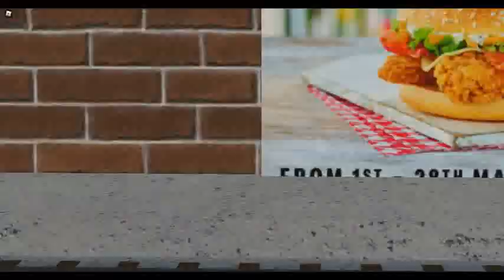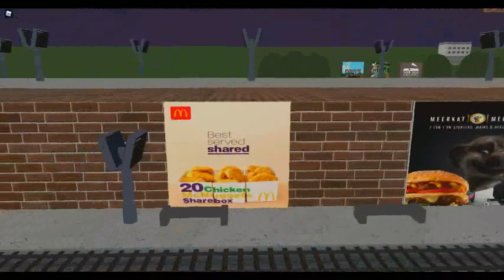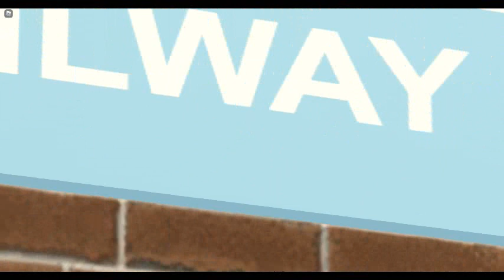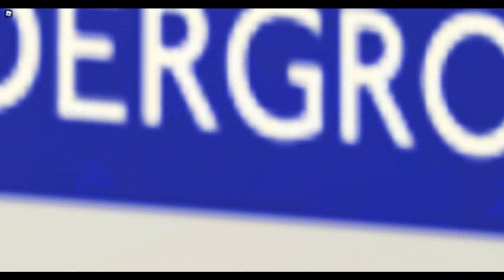TRAINSPOTTING THE LONDON UNDERGROUND IN ITTY BITTY RAILWAY